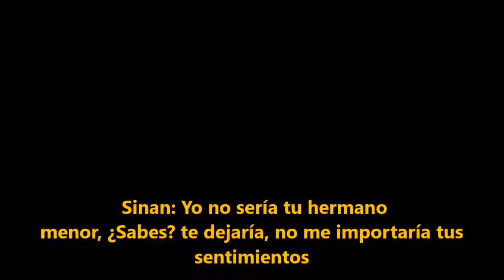Fazilet Hanim ve Kizlari.. Bölüm 47 .2 Fragmento